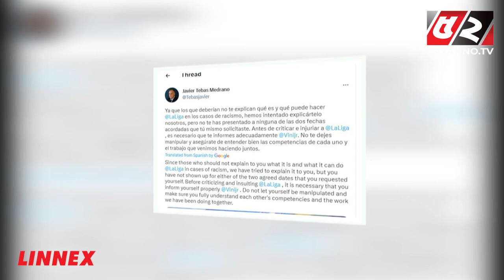বর্ণবাদের শিকার হয়ে আর কত চোখের পানি ফেলবেন ভিনিসিয়াস | Vinícius José Paixão de Oliveira Júnior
52TV (Bengal Television Limited) has the sole rights of all contents and it does not give permission to any business entity or individual to use these contents except Bayanno TV. This Channel is the Based-on News and Current Affairs. Every single content is created and managed by our team. Needed, Third-Party materials are also used with specific authorization and permission.

💡 Office Address:
Bengal Television Limited
437 Tejgaon Industrial Area, Dhaka-1207

💡ADDITIONAL KEYWORDS
52 TV channel, Bayanno News, Bayanno TV youtube, bayanno TV Bangladesh, Bayanno Television, channel 52